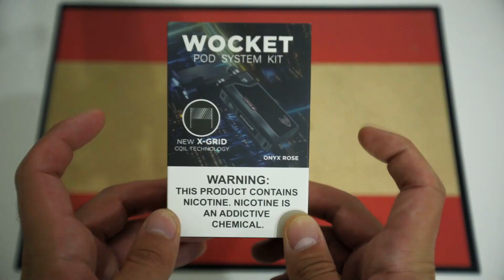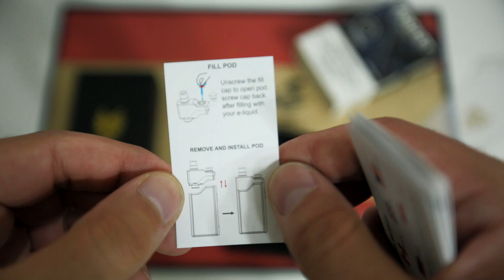معانية وتقييم لجهاز Wocket من Snowwolf / جهاز الخواجات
معاينة جهاز Wocket من شركة Snowwolf

انضمامكم لقناتنا على اليوتيوب هو دعم لنا للاستمرار في تقديم هذا المحتوى من معاينة وتقييم للأجهزة.